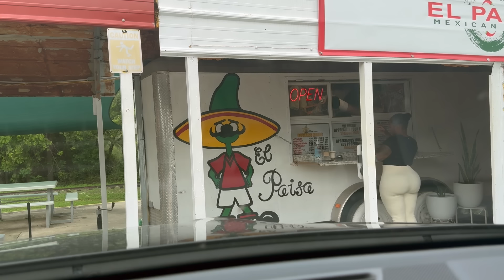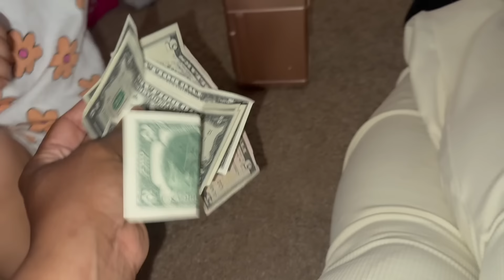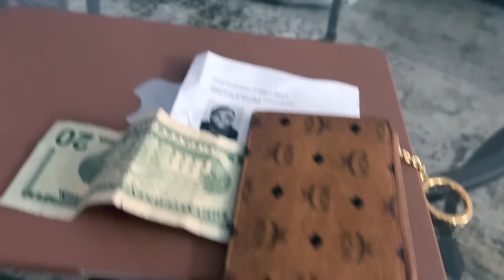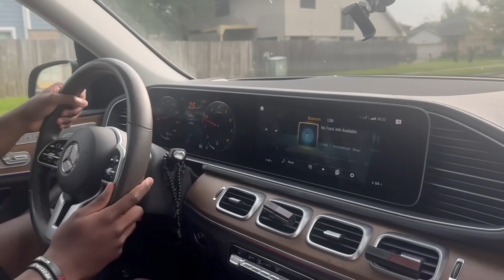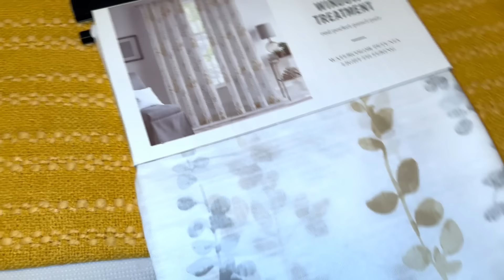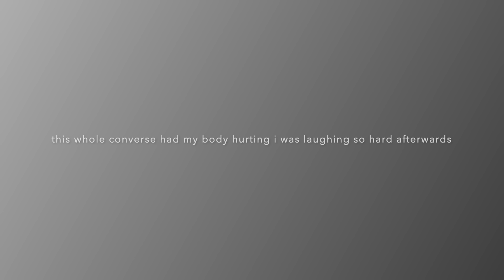VLOG | AUTHENTIC VLOGGERS + DECORATING ANOTHER ROOM + SPENDING TIME WITH FAMILY + SUNDAY FUNDAY DAY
🚨READ HERE🚨
Hey Cousin!! 🌟 Join me, the realest vlogger, in this authentic and heartwarming vlog where I decorate another room, spend quality time with family, and enjoy a fun-filled Sunday Funday! If you love genuine life moments, interior decorating tips, and family adventures, this vlog is a must-watch. Experience the joy of making a house a home and creating lasting memories with loved ones.
-xoxo
Porchia Nicole

💕FREQUENTLY ASK QUESTIONS 💕
Height:5'4
Weight: 199
Bust:34DD
Waist:29
Hips (from most protruding part): 43
Thigh Circumference: 25in

💋APPRECIATION💋
If you made it this far you are the real MVP and I want to say THANK YOU😘... I appreciation you took the time out to read the description box.
~Love Yourself First ~ Xoxo Porchia Nicole